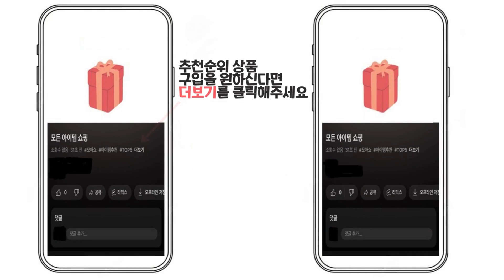2024년 인기 스탠드믹서 추천 TOP5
1위 : 러브포 반죽기 가정용 스탠드믹서 LFC1000, LFC1000
가격 : 210,000원

2위 : 오펠 스탠드믹서 1100W OFM-1507A
가격 : 151,900원

3위 : 오펠 스탠드믹서
가격 : 151,900원

4위 : 버티컬믹서 상업용 업소용 10리터 대형 반죽기 10/15L
가격 : 589,400원

5위 : 벤타 EGS 스탠드믹서 600 화이트
가격 : 144,150원